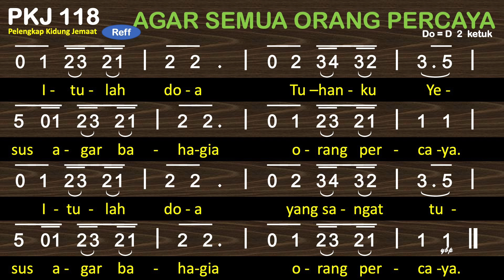PKJ 118 Agar Semua Orang Percaya - Pelengkap Kidung Jemaat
PKJ 118 Agar Semua Orang Percaya
 Syair dan lagu: Bonar Gultom (Gorga), 1998, berdasarkan Yohanes 17:21
do = d
2 ketuk

00:00 Bait 1 Agar semua orang percaya
01:21 Bait 2 Gereja Tuhan di dalam dunia

1
Agar semua orang percaya
menjadi satu di dalam Bapa,
seperti Yesus di dalam Bapa,
seperti Bapa di dalam Yesus.
Itulah doa Tuhanku Yesus
agar bahagia orang percaya.
Itulah doa yang sangat tulus
2
Gereja Tuhan di dalam dunia
walau bhinneka, ya tunggal ika,
tersebar luas di dalam dunia,
di dalam Tuhan Esa adanya.